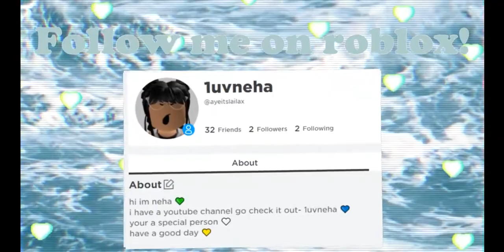If Bloxburg had LAWS!!!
heyyyy! i hope you enjoyed the video 🤍